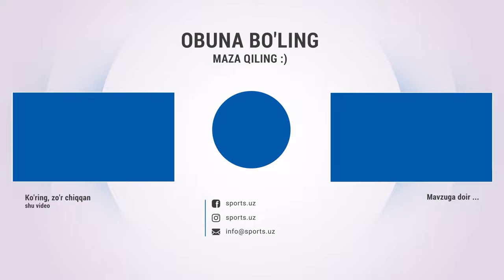Olimpiadadan qaytgan sportchilarimizni kutib olish jarayoni qanday o'tdi?